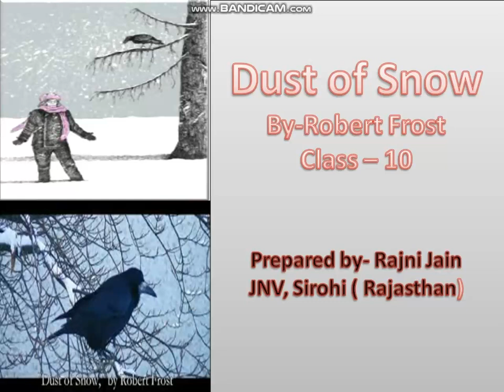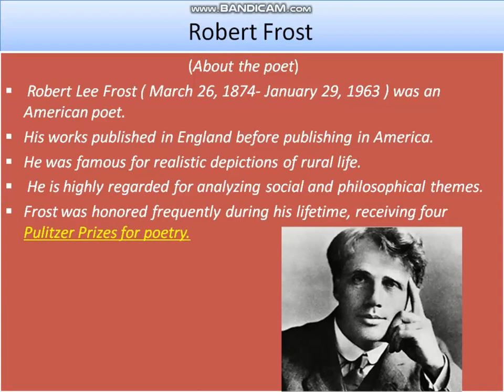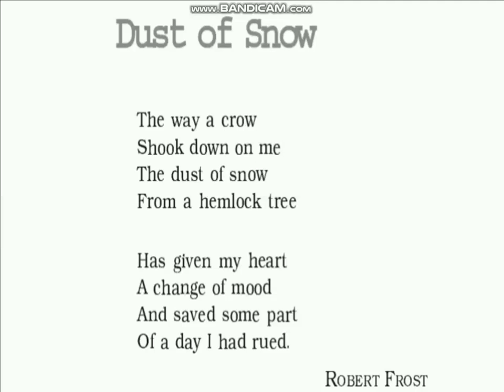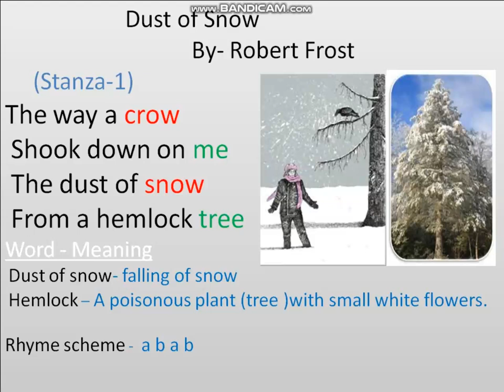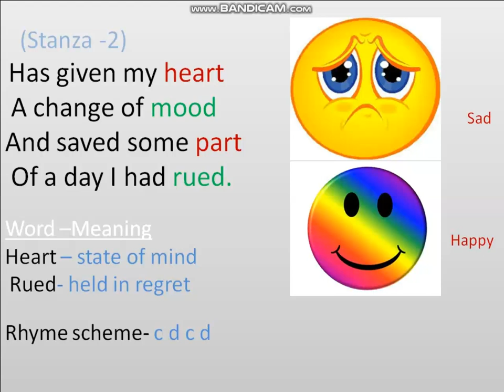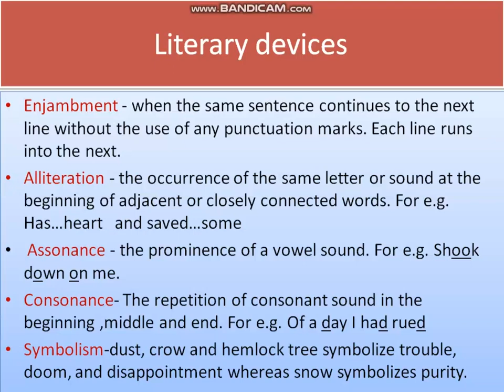Dust Of Snow | 10th English Poem - 1 | explanation + vocabulary + theme + literary devices | Full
This is the video for the first poem in 10th class - Dust of Snow. We have provided explanation with vocabulary.